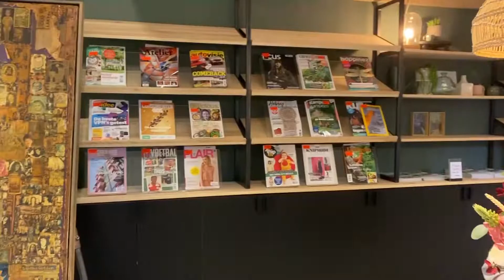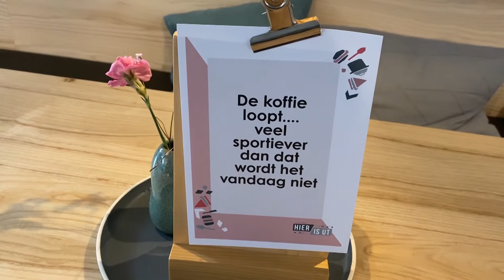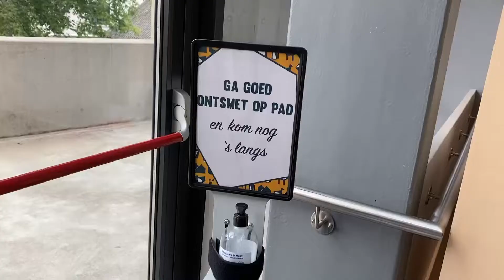Afscheid Ton Strien 3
Ton Strien neemt afscheid als burgemeester van Olst-Wijhe